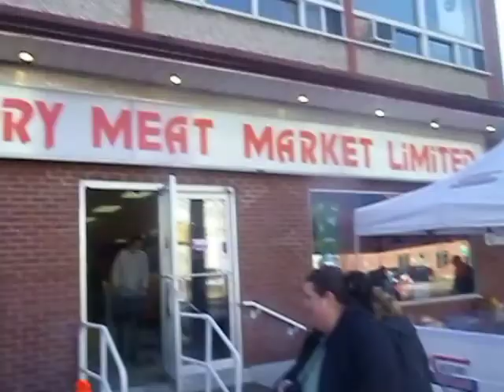Fredericton Fire Fighters and Victory Meat Market collecting Turkeys for the less fortunate!